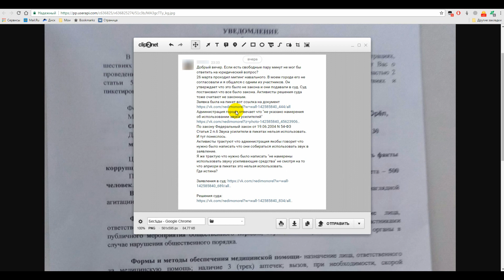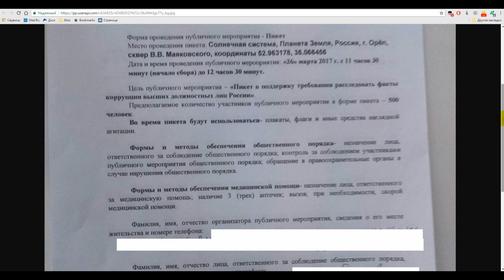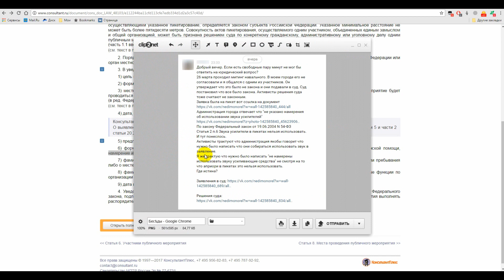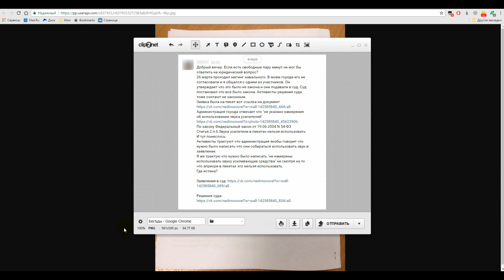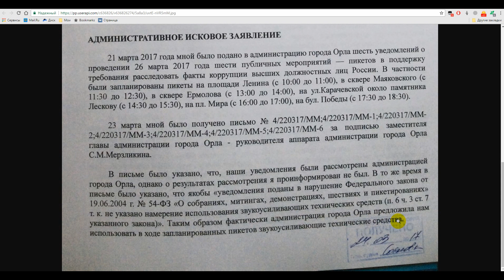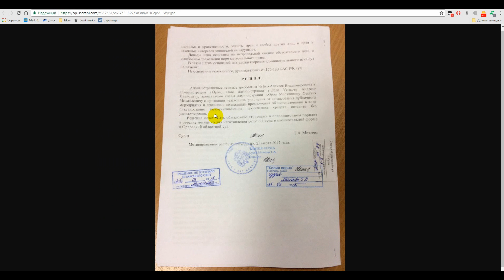Как нельзя готовиться к пикетам